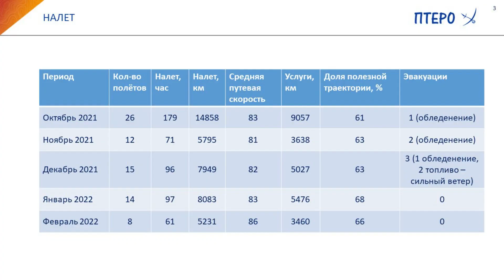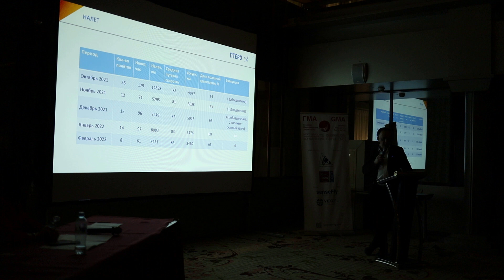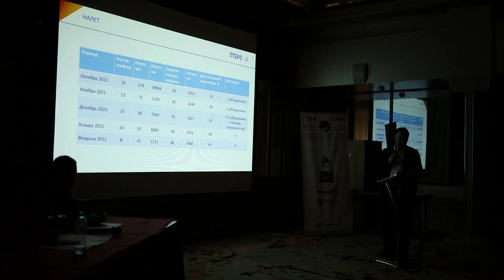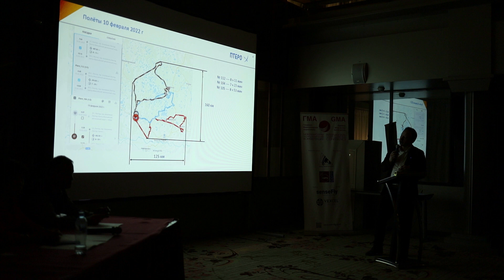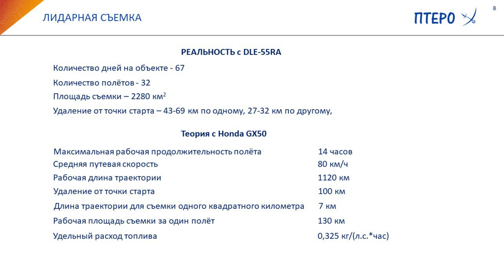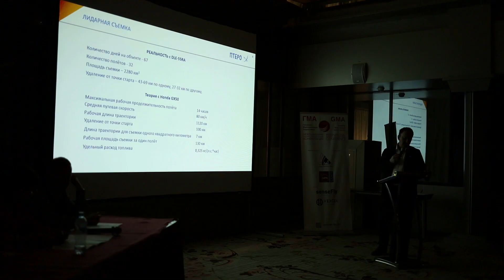15 часов полета! ВЛС с БПЛА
Доклад Амира Валиева (ООО "Птеро") на XIII Международной научно-практической конференции «Геодезия. Маркшейдерия. Аэросъемка» 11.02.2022
15 часов полета! ВЛС с БПЛА
Опыт съемки лидаром АГМ-МС3 с БВС «Птеро-G1»